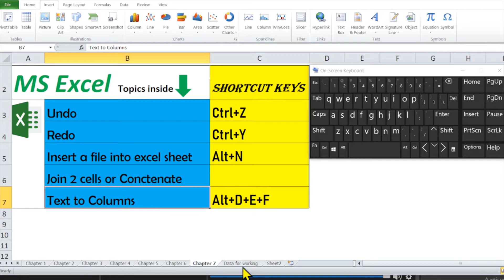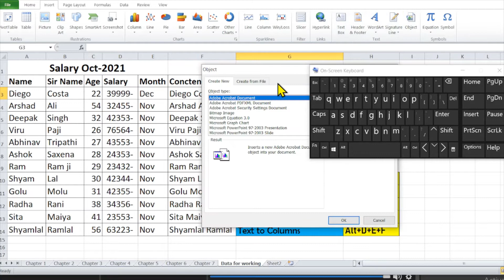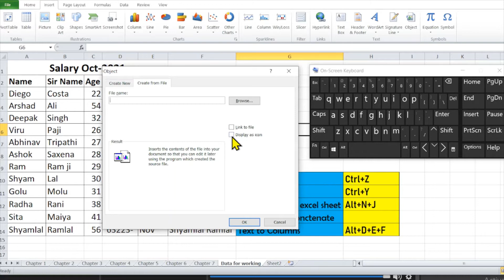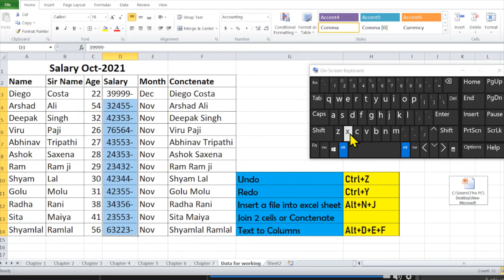Ch7, MS Excel I Undo I Redo I Insert FIle I Join 2 Cells of excel sheet I Text to Columns